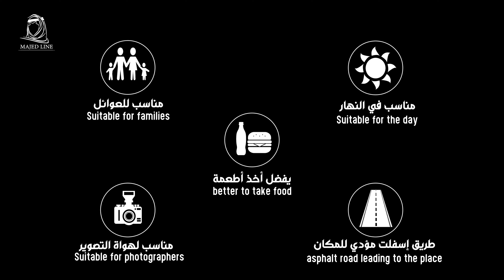بحيرة سد وادي قنونا | Lake Qenuna Valley Dam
تعرض قناة ماجد لاين في هذه الحلقة تصوير جوي لبحيرة سد وادي قنونا جنوب السعودية في محافظة العارضيات. وهي عبارة عن تجمع لمياه الأمطار المنحدرة من أعالي الجبال. وتتميز البحيرة بموقعها بين الجبال ومرور الطريق بجانبها مما يشكل منها إطلالة جميلة وممتعة.
ويمكن الوصول للموقع عن طريق مدينة القنفذة أو عن طريق المحافظات المجاورة لها كما هو موضح في الفيديو.